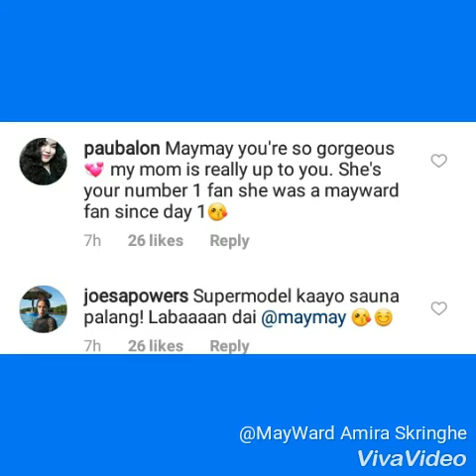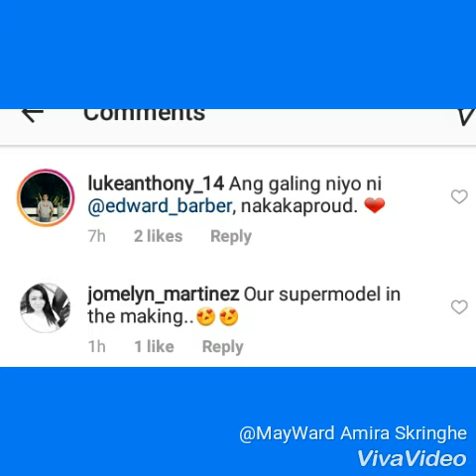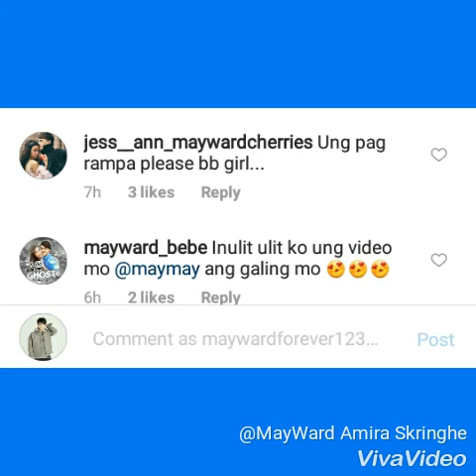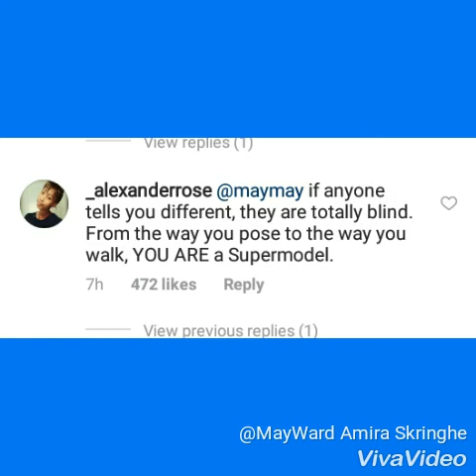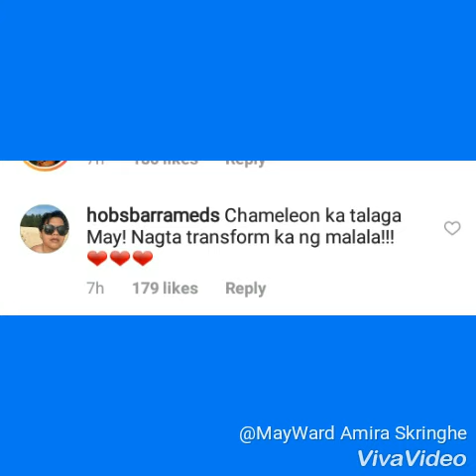MAYWARD SUPER MODEL.